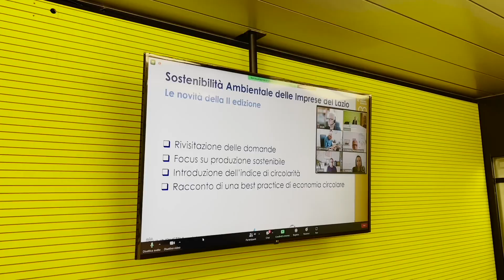Sostenibilità ambientale delle imprese del Lazio - II edizione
Le aziende del Lazio vogliono misurare la sostenibilità della loro produzione ed è per questo che Unindustria, nell'ambito delle attività del Gruppo Tecnico Green Economy, ha avviato lo scorso anno una prima sperimentazione mirata ad acquisire una fotografia del sistema produttivo del Lazio.

L'incontro di oggi, incluso tra quelli del Festival dello Sviluppo Sostenibile 2023 di @AsvisItalia e coordinato dal Presidente del Gruppo Tecnico GreenEconomy Giovanni Turriziani e l'azienda RINA, è stata l'occasione per illustrare il contenuto della II edizione del Progetto.